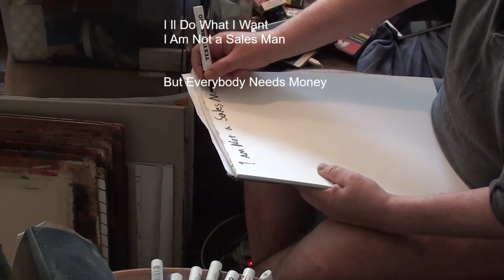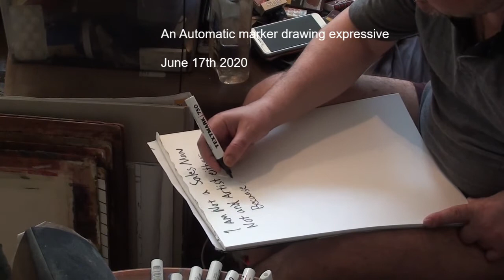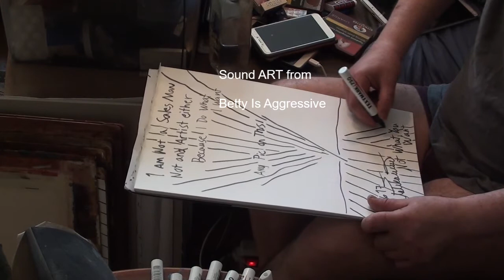I Am Not a Sales Man - June, 17th 2020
Automatic, expressive, marker, drawing, art, by, finnish, finland, pertti, matikainen, june, 2020,